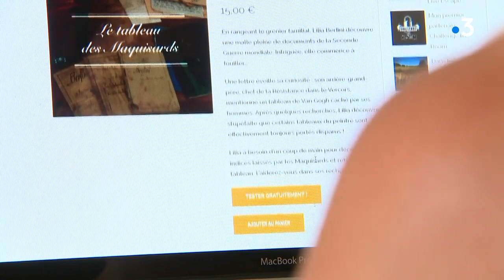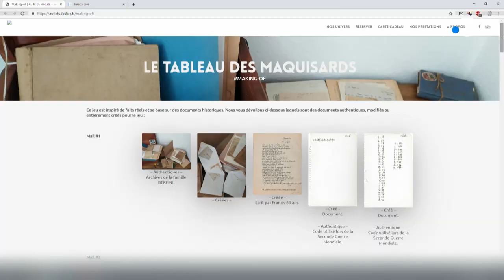Isère : un escape game basé sur des documents de la seconde guerre mondiale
Pendant le confinement, deux isèroises ont créé un escape game en ligne à partir de documents datant de la seconde guerre mondiale. Le but du jeu est de retrouver un tableau de Van Gogh caché par des maquisards.
Retrouvez-nous sur :
Notre site web